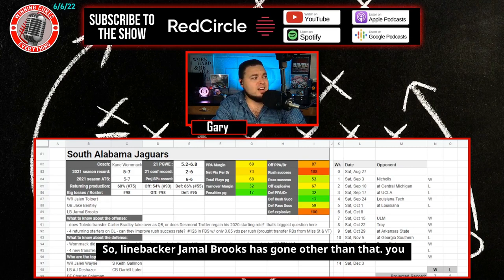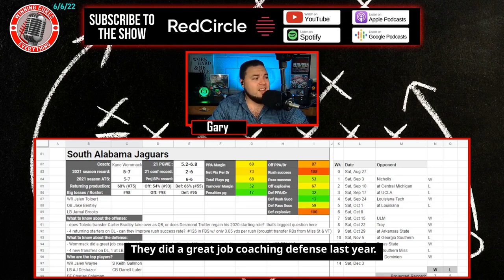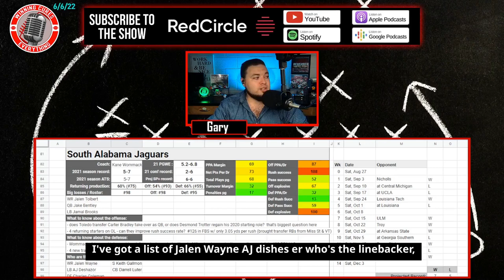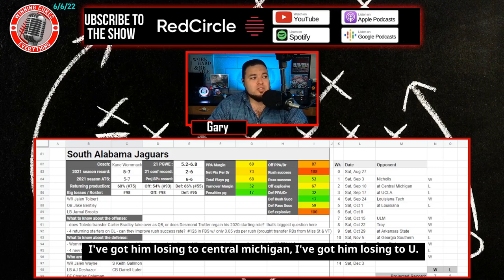South Alabama Jaguars 2022 Football Predictions & Preview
Gary gives a quick preview & his predictions for the South Alabama Jaguars 2022 football season, whether they will go over the win total, record prediction, keys to the season and more!